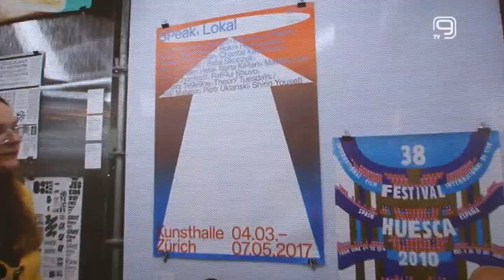TV KANAL 9, NOVI SAD: DOGODINE U NOVU MUZIČKU ŠKOLU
Stefan Milenković mogao bi biti upravnik buduće prve gradske Koncertne dvorane u novoizgrađenoj Muzičko-baletskoj školi koju su danas obišli nova ministarka kulture i informisanja Maja Gojković, gradonačelnik Novog Sada Miloš Vučević i direktor Fondacije „Novi Sad - Evropska prestonica kulture“ Nemanja Milenković.